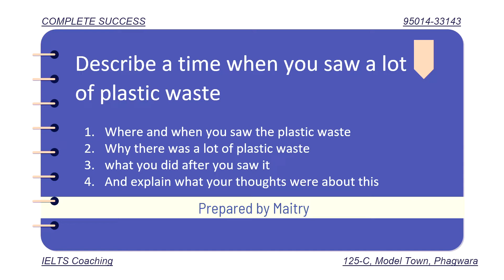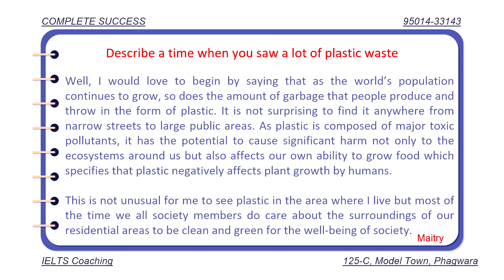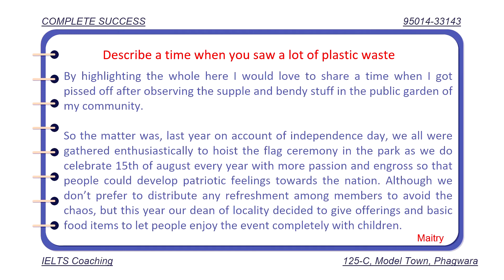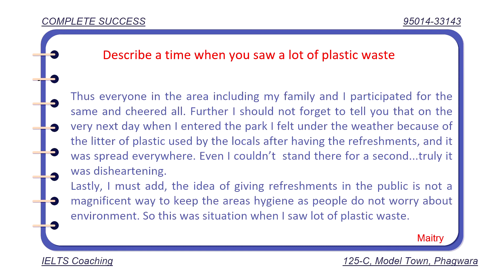Describe a time when you saw a lot of plastic waste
September to December 2022 Cue Cards

Join our IELTS Coaching and get the best education you deserve
we have developed an app for android and iOS
THE code is WCLE9Z

you can download these app and can access free IELTS study material.

for any queries about online and offline batches contact
visit our free courses for grammar and IELTS modules
courses.completesuccess.in